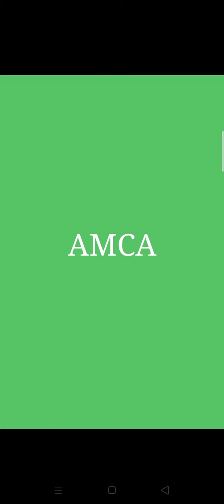fiat Punto wiper motor repairing 👍👍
all state I'd
 Mai Kahi bi car khrAb ho to call kre all tips call p.no 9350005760